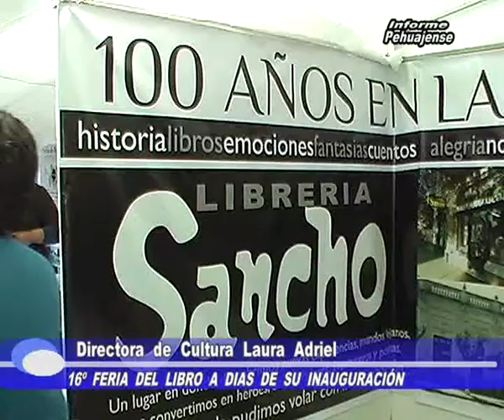Laura 16 feria del libro